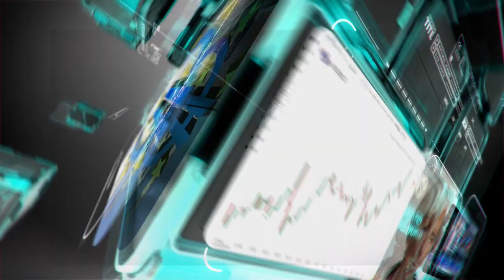التحليل اليومي للأسواق العالمية 3 مايو 2021